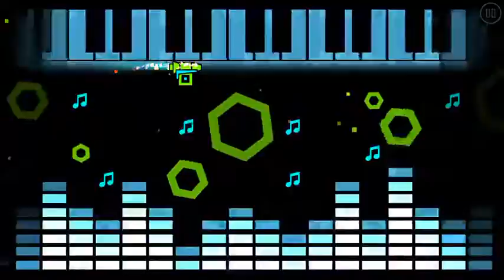This was way harder to than it was!!!(custom levels pt.2)